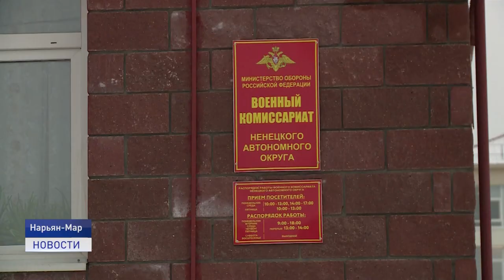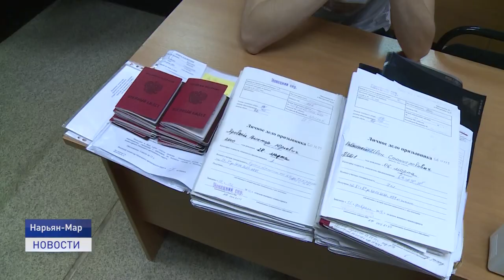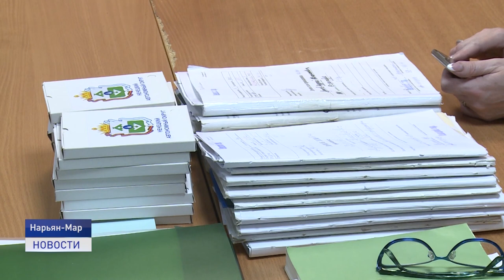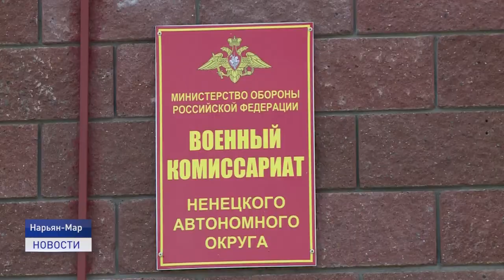ДЕНЬ СОТРУДНИКОВ ВОЕННЫХ КОМИССАРИАТОВ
Вот уже в 15 раз сотрудники военных комиссариатов отмечают свой профессиональный праздник. Указ Президента Российской Федерации был подписан в 2006 году. Торжество приурочили к учреждению военкоматов 8 апреля 1918 года.